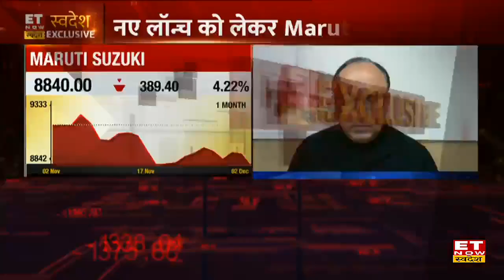November में आए Sales Data पर जानें Maruti Suzuki के ED Shashank Srivastava का Outlook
Maruti Suzuki Executive Director Shashank Shrivastava in an exclusive interview with ET Now Swadesh
Maruti Suzuki के Executive Director Shashank Shrivastava ने ET Now Swadesh से November Sales Data में रही हल्की कमजोरी को लेकर खास बातचीत की। उन्होंने कहा कि नवंबर महीने के आंकड़ों की तुलना शायद पिछले महीने से की जा रही है जोकि फेस्टिव सीजन था। साथ ही उन्होंने बताया की इस नवंबर महीने की सेल अब तक की सबसे अच्छी रही है 2020 और 2022 Maruti के लिए। इसके अलावा उन्होंने कहा कि यह लगातार तीसरा महीना है जब इंडस्ट्री ने 3 लाख से ऊपर की सेल देखी है जोकि Pre Covid लेवल के काफी ऊपर निकल चुका है।